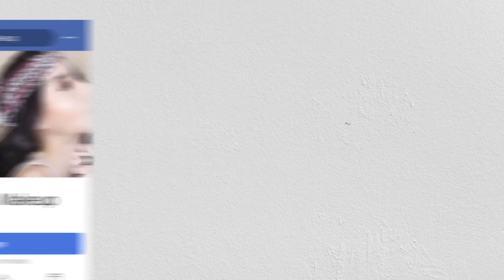สอนแต่งหน้าโทนส้มชิคๆ 2021 งานตาเป๊ะ ลุคนี้เซลฟี่ปังมาก ! Piyapeauty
- Skincare -
✦ALESE FACIAL CLEANSING GEL 390
✦ALESE MIRACLE BOOSTING SERUM 1,390
✦ALESE PRIUM HORSE OIL & SNAIL WHITE CREAM 990
✦ALESE MATT & LIGHT SUNSCREEN PROTECTION CREAM SPF50+ PA 690

- Makeup -
✦It Cosmetics - Your Skin But Better Foundation + Skincare # 22
✦Tarte - Shape Tape Contour Concealer # 16N
✦Three - Ultimate Diaphanous Loose Powder
✦Rare Beauty - Liquid Touch Brightening Concealer # 130N
✦ShadeToo - Falling in fall Eyeshadow Palette
✦MAC - Botanic Panic Eyeshadow Palette
✦Peripera - Ink Thin Thin Brush Liner Black
✦Diamond Lash - Eyelashes
✦Hangenee - Girl wind double head brow pencil # 3
✦Supermom - Girl Crush Powder Blush # 03
✦4U2 - Touch My Lip # 10 + # 01
✦Dior Addict - Lip Maximizer # 004
✦Tarte - Amazonian Clay Matte Waterproof Bronzer
✦ Cathydoll - Hair Line Cushion # 02